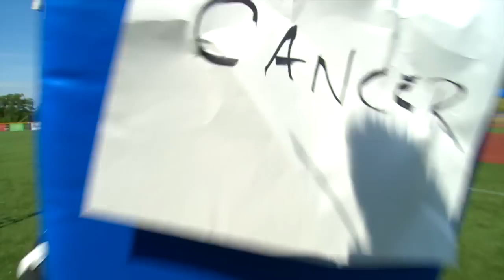Tackle Cancer 2014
Join the Skippers in their effort to Tackle Cancer. In cooperation with the Randy Shaver Cancer Research and Community Fund, Minnetonka Schools will take donations at the Homecoming game against Edina. This video is a special message from Coach Nelson inviting you to the event. Please join the effort to tackle cancer.